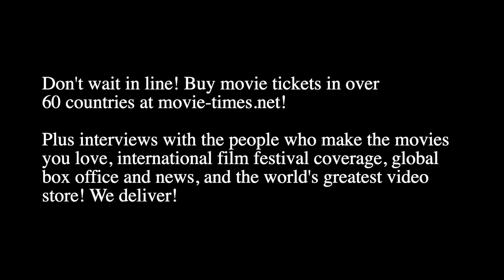Chris Meledandri & Shigeru Miyamoto: THE SUPER MARIO BROS. MOVIE